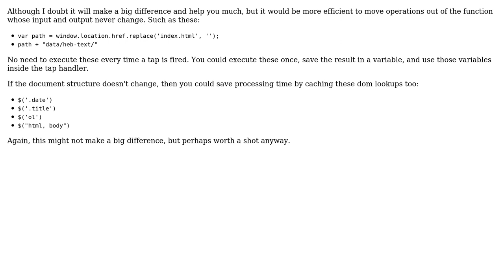Loading and displaying JSON quickly in PhoneGap app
With thanks & praise to God, and with thanks to the many people who have made this project possible! | Content (except music & images) licensed under CC BY-SA | Music | Images & others | With thanks to user shmuli user Quill user janos and the Stack Exchange Network Trademarks are property of their respective owners. You are responsible for your own actions.